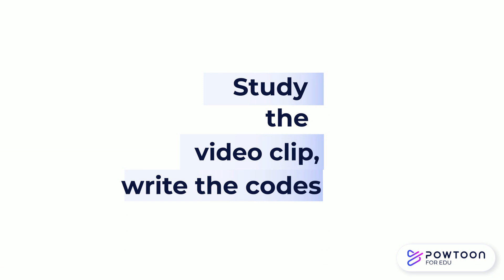Micro:bit L5L5E Robotic Arm (Questions) - Apply Functions with different movements.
Micro: bit with Robotic Arm- Apply Functions with different movements. The practices require the learners to apply "function" with gradual movements settings, move with 2 servo motors.